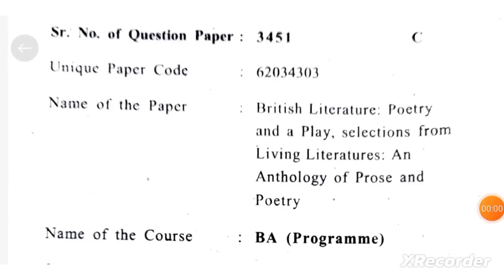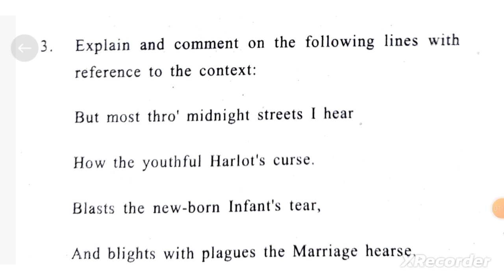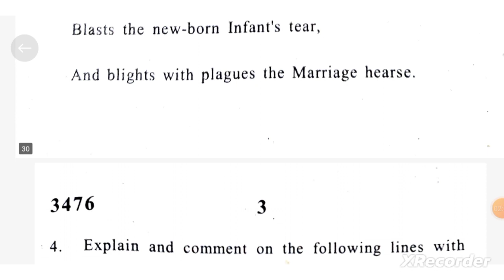British Literature Poetry and Play || Ba Program || 3rd Semester || GE English ||Previous year Paper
British Literature Poetry and Play

3rd Semester